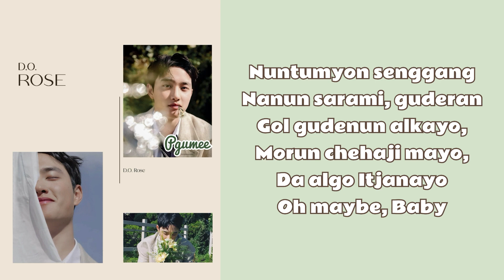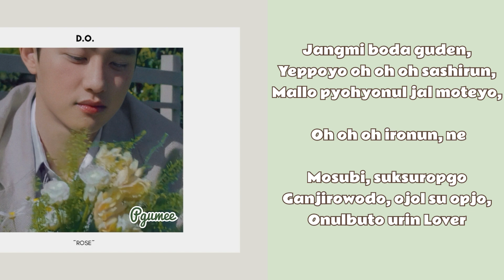D.O. (디오) ‘Rose’ Easy Lyrics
Lyrics:
먼지 없는 파란 하늘 위로
{Monji omnun paran hanul wiro}
바람 따라가는 구름처럼
{Baram taraganun gurumchorom}
멀리 가지 말아요
{Moli gaji marayo}
그대로 머물러줘
{Gudero momulojwo}
My baby 내 맘에 매일
{My baby ne mame meil}

봄날 같은 그댄 예뻐요 좋아요
{Bomnal gatun guden, yeppoyo joayo}
어떡하면 내게 올까요 이러는
{Otokamyon nege olkayo}
내 모습이 쑥스럽고
{Ironun ne mosubi suksuropgo}
간지러워도 어쩔 수 없죠
{Ganjirowodo ojol su opjo}
그댈 사랑해요 Baby
{Gudel sarangheyo Baby}

눈뜨면 생각나는 사람이
{Nuntumyon senggangnanun sarami}
그대란 걸 그대는 알까요
{Guderan gol gudenun alkayo}
모른 체하지 마요
{Morun chehaji mayo}
다 알고 있잖아요
{Da algo itjanayo}
Oh maybe baby

매일 봐도 그댄 예뻐요 좋아요
{Meil bwado guden, yeppeoyo joayo}
{Otokamyon nege olkkayo, ironun}
{Ne mosubi suksuropgo}
{Ganjirowodo ojjol su opjo}
내 사랑이 돼요 Baby
{Ne sarangi dweyo Baby}

동네 꽃집을 찾아
{Dongne kotjibul chaja}
그대에게 주고 싶은 꽃
{Gudeyege jugo shipun kkot}
아무리 고민해도
{Amuri gominhedo}
아는 꽃이 장미밖에 없어
{Anun kochi jangmibake opso}
용기 내 한가득 품에 담아
{Yonggi ne hangaduk pume dama}
그대에게 가고 있어요
{Gudeyege gago isoyo}

장미 보다 그댄 예뻐요 사실은
{Jangmi boda guden yeppeoyo sashirun}
말로 표현을 잘 못해요 이러는
{Mallo pyohyo nul jal motheyo ironun}
{Ne mosubi suksuropgo}
오늘부터 우린 Lover
{Onulbuto urin Lover}

Artist: D.O. (Doh Kyungsoo)
Song: Rose
Album: Rose
Label: SM Entertainment
Released:  Juli 21, 2021

Cmiiw guys and enjoy🥰✨